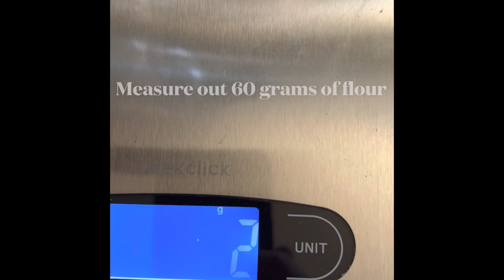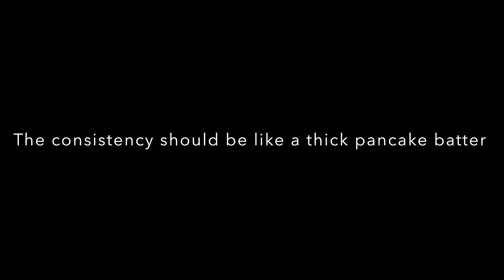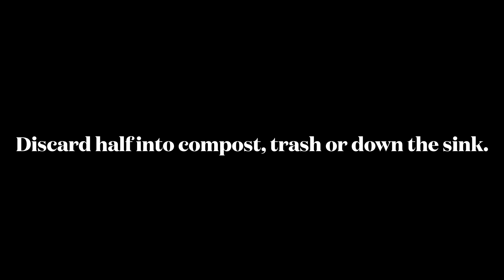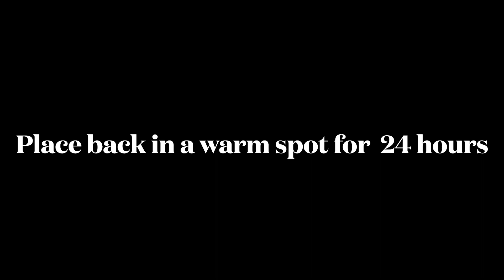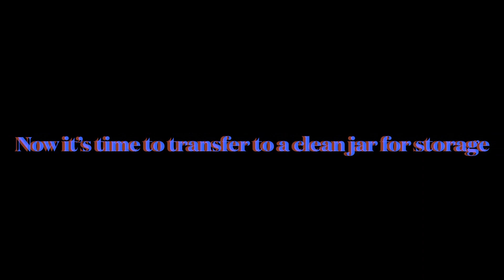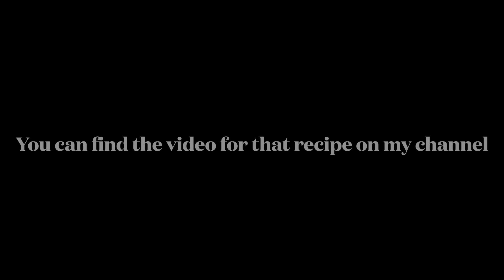Sourdough Starter: A Simple Guide to making and maintaining your starter.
This is a quick and easy way to start sourdough starter and a simple explanation of how to maintain one. I am not an expert on sourdough, this is just what has worked for me. I hope this helps you kickstart your sourdough adventures.

Tips

Tip #1: stating with a whole grain flour is preferable but not required. Almost any flour will work (not sure about gluten free flours) but the most important part is that it needs to be unbleached flour to work.

Tip #2: your environment directly impacts you starter. If it’s colder in your house, it will take longer for the starter to become active or ferment, if warmer, it will take less time.

Hi,

I’m a SF Bay Area native. I have 4 children, two dogs, six chickens, a neighborhood cat (that seems to hang out with us more than anyone else) and two parrots. I homeschool our 2 older girls and decided to start this channel a few years ago to share stories read aloud, tutorials and soon I plan on sharing more about gardening and cooking. Hoping to connect and learn from this community. Thanks so much!

Christina